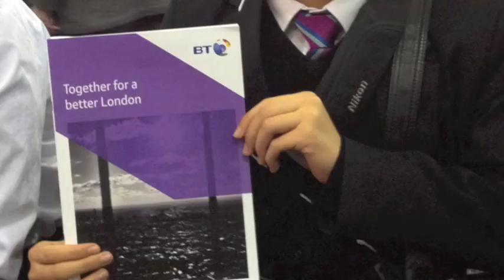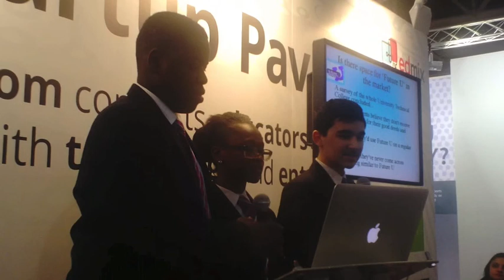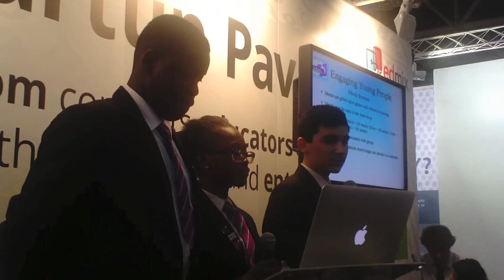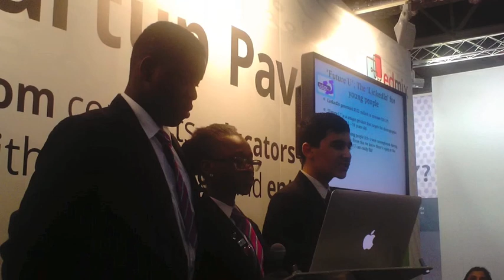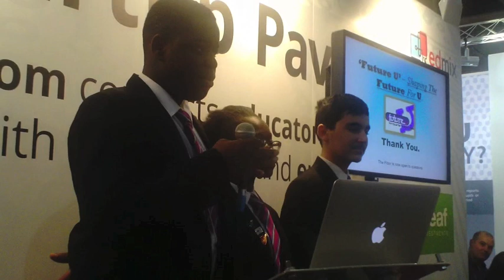BETT Show 2013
Hackney UTC's trip to the BETT Show 2013

Here we took part in in the Edmixer pitching competition and Haider met with BT to see what had happened with his winning photo.